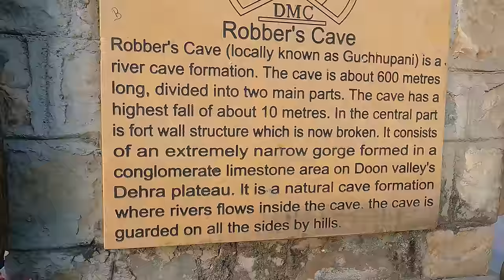DEHRADUN TOUR. দেরাদুন ভ্রমণ।। HARIDWAR - DEHRADUN - MUSSOORIE DAY 3. DEHRADUN SIGHTSEEING.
CAR DRIVER - 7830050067 SHIVAM JI
A TO Z TRAVEL - 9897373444 SOURAV JI

Dehradun  is the capital and the most populous city of the Indian state of Uttarakhand. It is also known as the Education Capital of India. It is the administrative headquarters of the eponymous district and is governed by the Dehradun Municipal Corporation, with the Uttarakhand Legislative Assembly holding its winter sessions in the city as its winter capital. Part of the Garhwal region, and housing the headquarters of its Divisional Commissioner. Dehradun is one of the "Counter Magnets" of the National Capital Region (NCR) being developed as an alternative center of growth to help ease the migration and population explosion in the Delhi metropolitan area and to establish a smart city in the Himalayas. It is the third largest city in the Himalayas after Kathmandu and Srinagar.

Dehradun is located in the Doon Valley on the foothills of the Himalayas nestled between Song river, a tributary of Ganga on the east and the Asan river, a tributary of Yamuna on the west. The city is noted for its picturesque landscape and slightly milder climate and provides a gateway to the surrounding region.

Dehradun is a notable academic and research hub and is home to the Indian Military Academy, Forest Research Institute, Indira Gandhi National Forest Academy, The Doon School, Welham Boys School, Welham Girls School, Brightlands School, Rashtriya Indian Military College, Uttarakhand Ayurveda University, Wadia Institute of Himalayan Geology and the Indian Institute of Remote Sensing. It is the headquarters of the Surveyor-General of India. According to the combined survey based on health, infrastructure, economy, education, and crime, conducted by Dainik Jagran and KPMG, Dehradun is one of India's safest cities. Dehradun is also known for its Basmati rice and bakery products.

Also known as the 'Abode of Drona'  Dehradun has been an important center for Garhwal rulers and was captured by the British. For its strategic value, in addition to the location of its principal service academy, the Indian Armed Forces maintain a considerable presence in Dehradun, at the Garhi Cantonment and Naval Station. The Uttarakhand Police is the primary law enforcement agency in the city.

It is well connected and in proximity to Himalayan tourist destinations such as Mussoorie, Dhanaulti, Chakrata, New Tehri, Uttarkashi, Harsil, Chopta-Tungnath, Auli, and famous summer and winter hiking destinations like the Valley of Flowers at Dodital, Dayara Bugyal, Kedarkantha, Har Ki Dun and Hemkunt Sahib for camping and Himalayan panoramic views. The Hindu holy cities of Haridwar and Rishikesh, along with the Himalayan pilgrimage circuit of Chota Char Dham, viz. Yamunotri, Gangotri, Kedarnath and Badrinath, are also primarily accessed via Dehradun, the closest major city.

Dehradun is made up of two words "dehra" + "dun." "dehra" is a Hindi word with the meaning of temple, whose etymology is: "dev" + "ghar", from Prakrit "devahara." "dūn" (or Hindi दून derives from the Sanskrit droṇī (or द्रोणि) and means "a tract of country lying at the foot of hills; a valley"
In the Skanda Purana, Dun is mentioned as a part of the region called Kedarkhand, the abode of Shiva. According to Hindu mythology, in ancient India during the Mahabharata epic era, Dronacharya, the great teacher of Kauravas and Pandavas, lived here, hence the name of "Dronanagari"